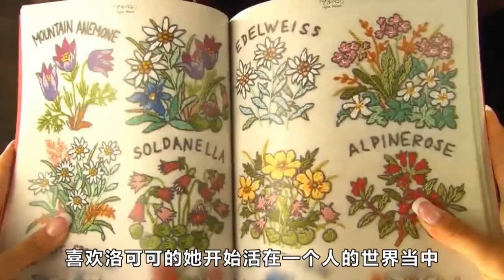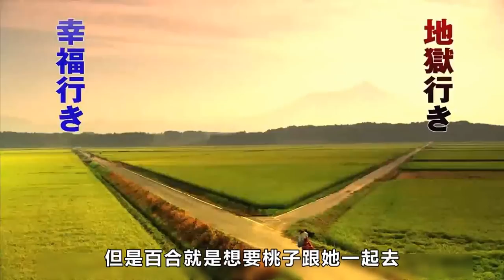【少年】两位日本特殊少女的故事《下妻物语》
《下妻物语》是由日本TBS电视台、东宝映画联合制作，东宝映画发行的102分钟喜剧影片。该片由中岛哲也编剧、导演，深田恭子、土屋安娜、宫迫博之、筱原凉子、阿部隆史等主演，于2004年5月29日在日本上映。该片改编自岳本野蔷薇所著同名小说，讲述了两个性格截然不同的少女，打破双方分歧而建立真摰友谊的故事。